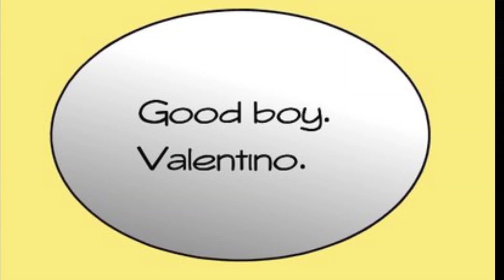Valentino Redub Beginnings